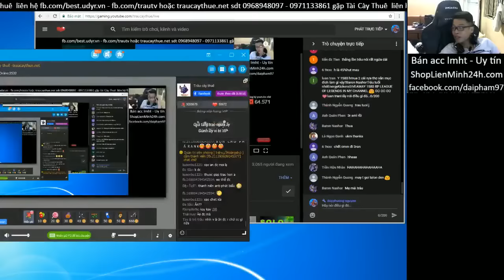Yasuo rừng Solo Baron - Sau nhiều lần bị Talon phá đám - Trâu best udyr